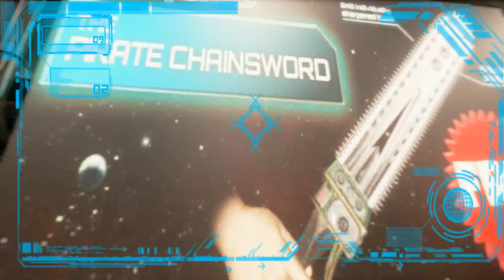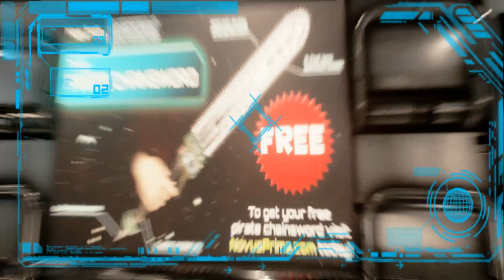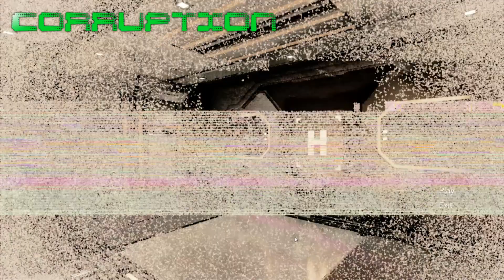Wait? What? | Corruption